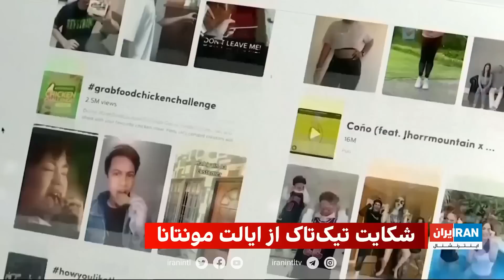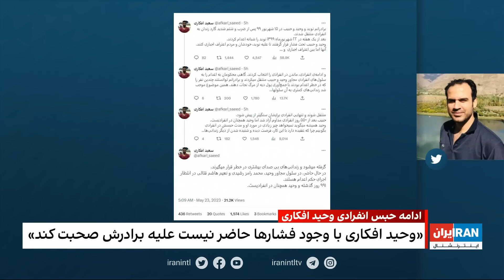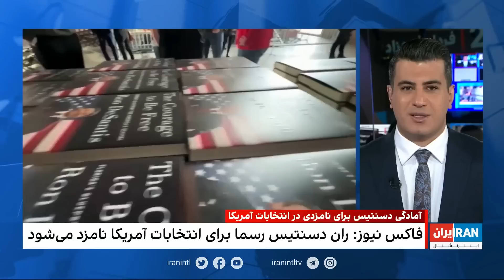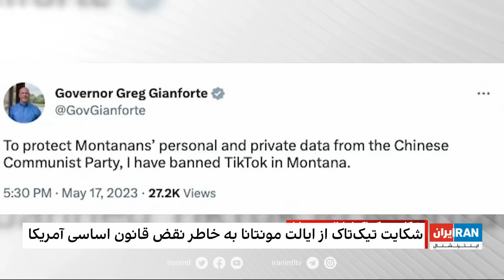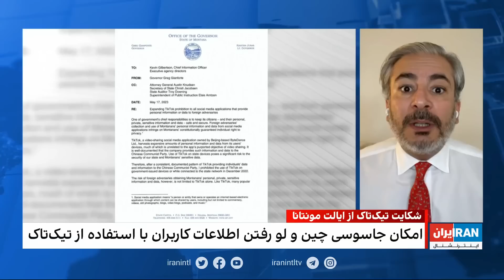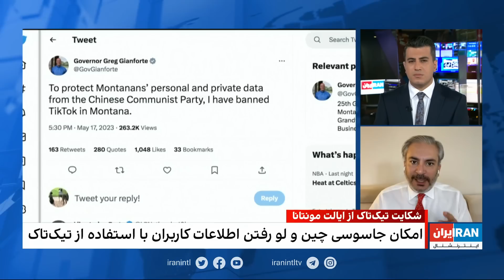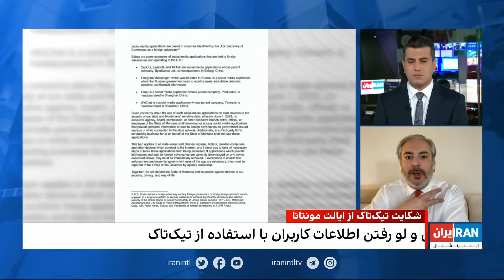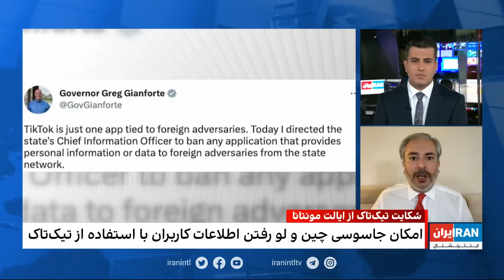۲۴| فرداد فرحزاد: هشدار رئیس ستاد ارتش اسرائیل درباره تحولات تازه در برنامه هسته‌ای ایران